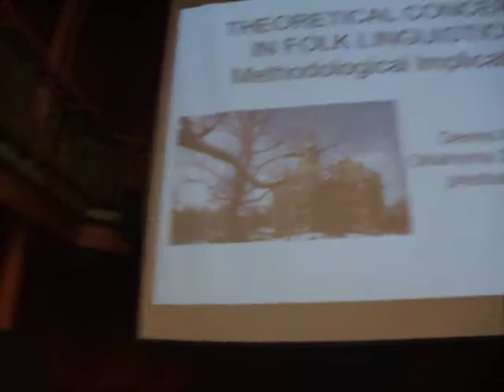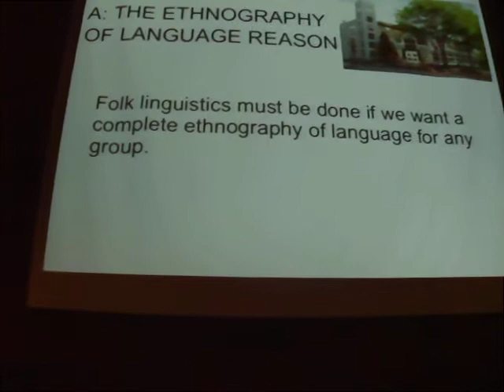"Theoretical Concerns in Folk Linguistics: Methodological Implications" -- Dr. Dennis Preston Pt. 1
This is a lecture on folk linguistics and linguistic perceptions presented by Dr. Dennis Preston.